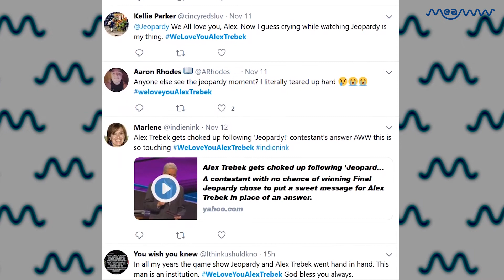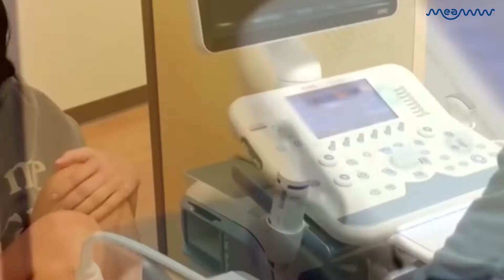Why Alex Trebek And Pat Sajak Will Always Remind Us Of The Golden Era Of TV | MEAWW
We hope both Sajak and Trebek stay healthy and happy to remind us of what American entertainment used to be because really they are the only two remaining reminders of a golden era of television.